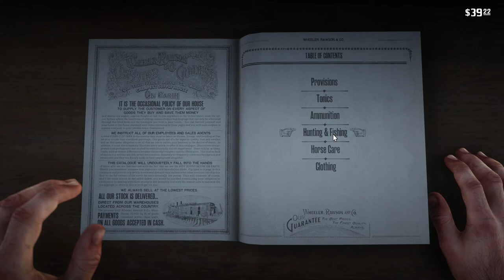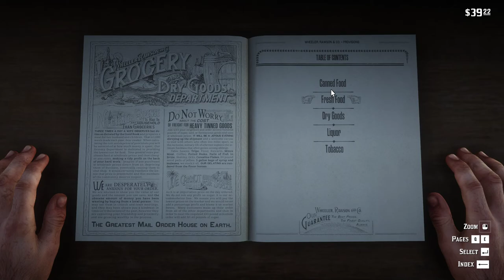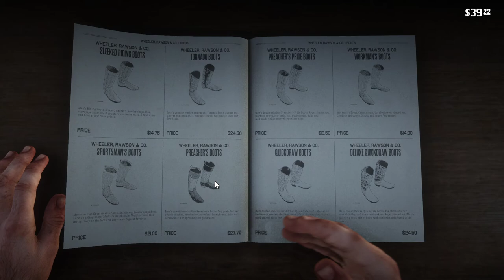Red Dead Redemption 2 Gameplay Main Story Chapter II : Horseshoe Overlook & Hunt Legendary Bear